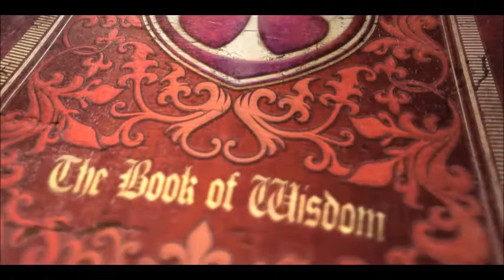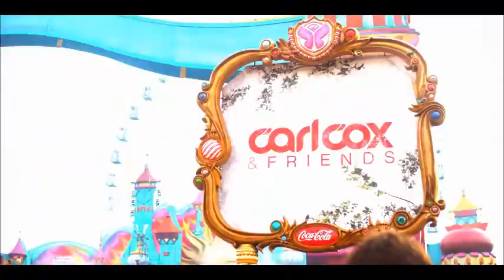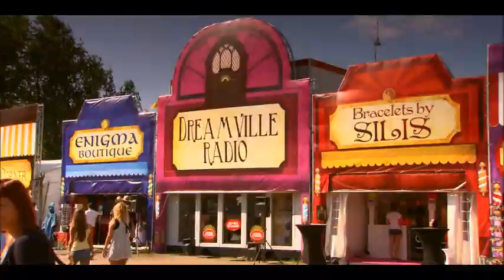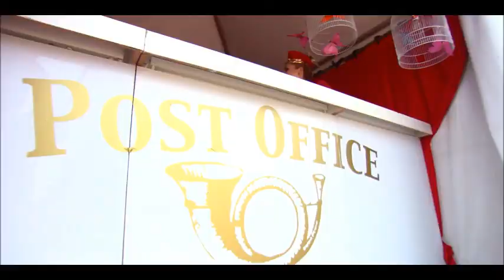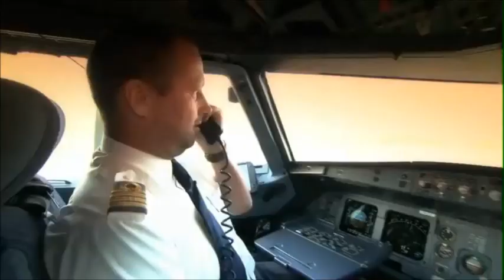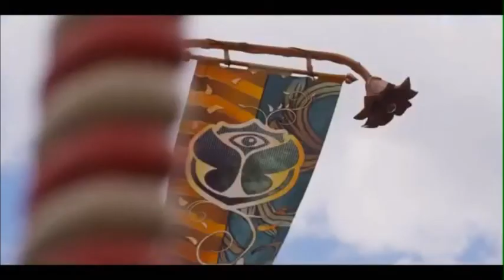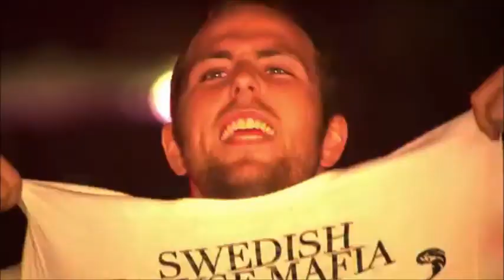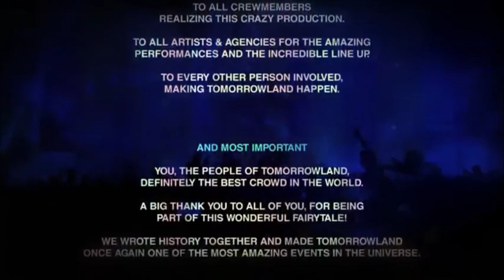V!rus|Adam Dirty Dutch mix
some fine tunes in the mix. mixed by me :D
best of the dirty dutch house to keep you up your feet ;)